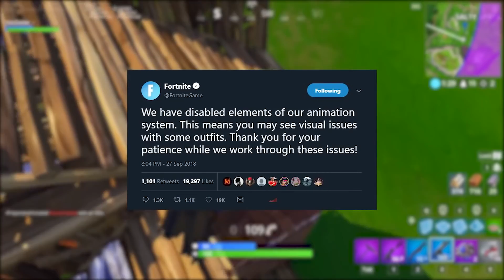Top 5 Fortnite Season 6 Changes YOU MISSED!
Join us live every Monday at 6 pm PT for Arcade Cloud LIVE on Twitch